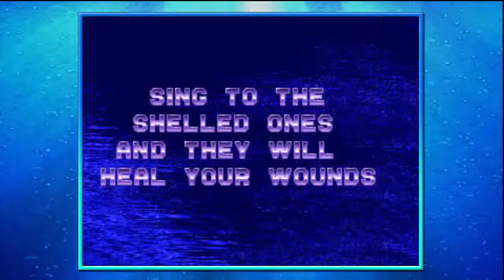Mega Drive Ultimate Collection